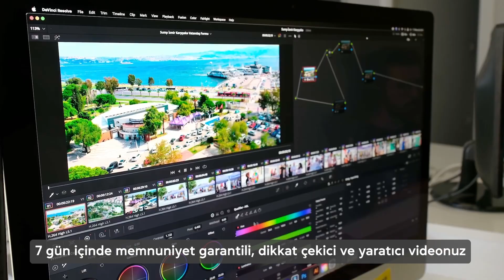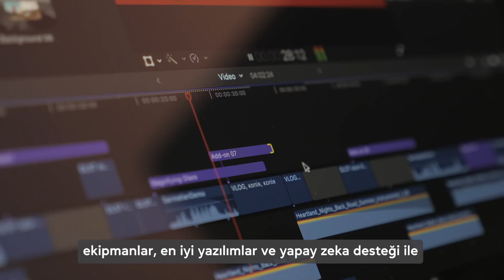Profaj | Profesyonel Video ve Fotoğraf Hizmetleri Tanıtım Videosu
Profaj'ın Profesyonel Video ve Fotoğraf Hizmetleri tanıtım videosu yayında.